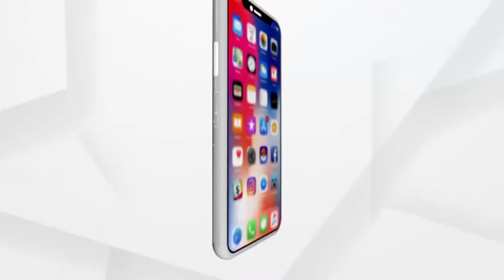3 ଟିଫିନ ବୋମାକୁ ଉଦ୍ଧାର କରି ଅକାମୀ କଲେ ଯବାନ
ମାଲକାନଗିରିରେ ମାଓବାଦୀଙ୍କ ଟିଫିନ ବୋମା । 3 ଟିଫିନ ବୋମାକୁ ଉଦ୍ଧାର କରି ଅକାମୀ କଲେ ଯବାନ । ଶନିବାର ନକ୍ସଲଙ୍କ ଏହି ପ୍ରୟାସ ଅସଫଳ ହୋଇଛି । ଗତ ୬ ମାସ ମଧ୍ୟରେ ଯବାନ ମାନେ ସ୍ବାଭିମାନ ଅଞ୍ଚଳରୁ ୨୦ରୁ ଅଧିକ ବୋମା ଉଦ୍ଧାର କରିସାରିଛନ୍ତି ।